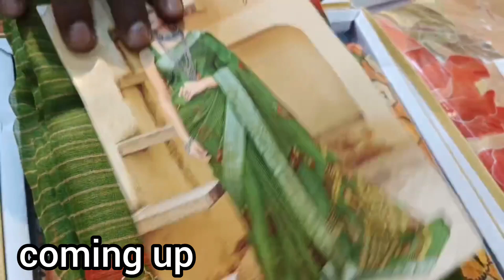cash on delivery Exclusive Trending కొత్త చీరలు/ courier available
Shop No:- 5th floor, Anupama house , hotel bhagat Tara Chand , Ring road , Surat , Gujarat
Frist Number video lo 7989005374
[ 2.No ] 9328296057